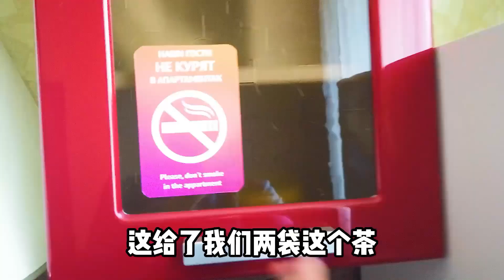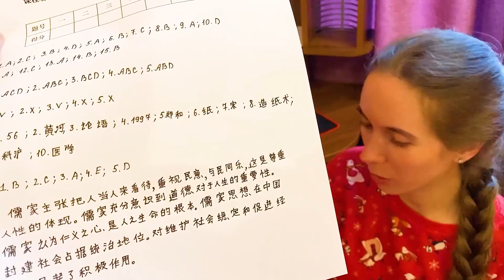洋媳妇坐完19个小时火车后，还要参加中文考试，考完后却火冒三丈